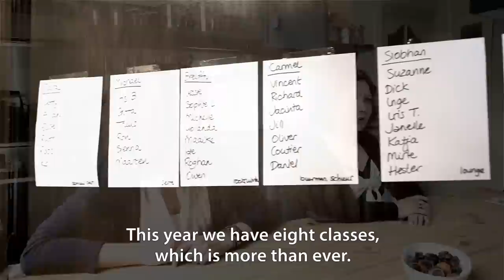Fiddler's Farm Niedorp 10 years anniversary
The people at Fiddler's Farm have been organising Irish fiddle workshops for more than 10 years now in Niedorp, the Netherlands. This documentary, filmed by Wouter van der Schoor, tells the story of its 10th anniversary (2013). How it begun and what it's like now.